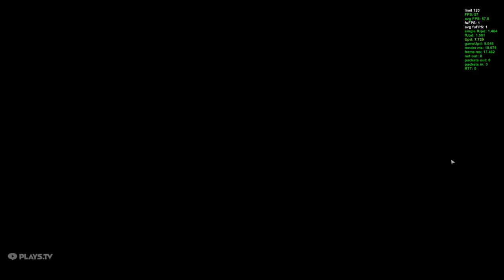MEILLEURS MOMENTS - ESCAPE FROM TARKOV #31 [FR]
Petit moment détente avec une compilation " FUN " sur l'actualité Escape From Tarkov

Merci à :
999999Dragons
AfroooDeee
Aradesh720
BlackHulk27
ChunkeyChicken
Irishnghtmare
Midelo
Nugg
OatsBoy
Ozzeusz
Ranthe
Solstice
XXeoN2